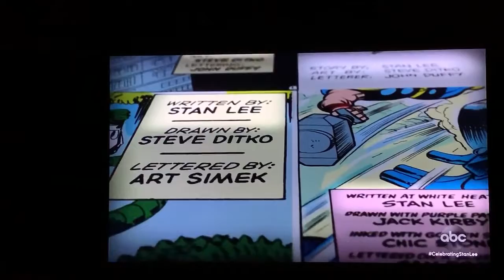ABC Celebrating Stan Lee- Lost Video-Letter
ABC Celebrating Stan Lee letter. Property of ABC, Disney, and Marvel. For people that missed it